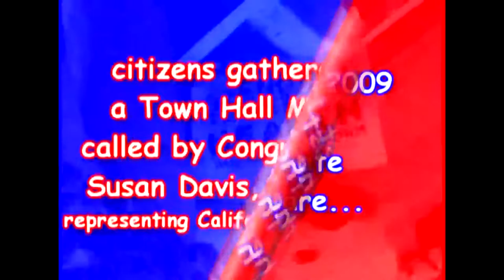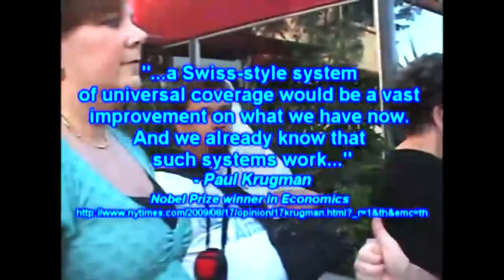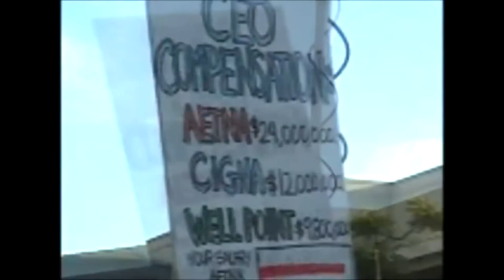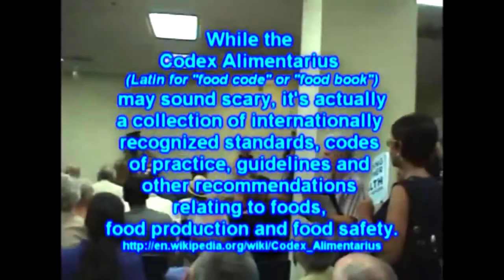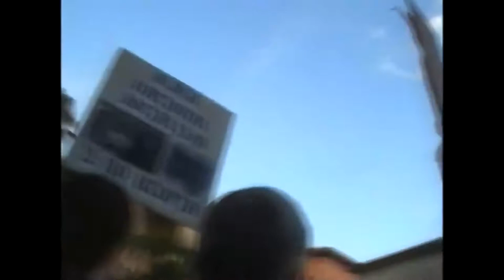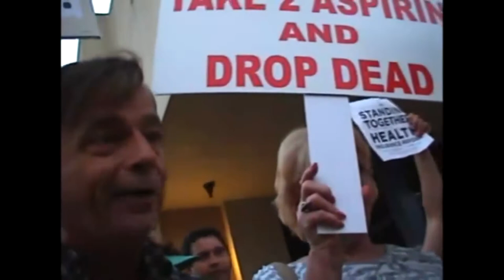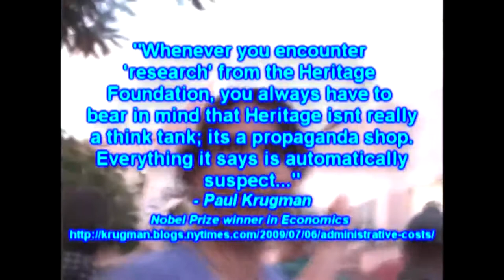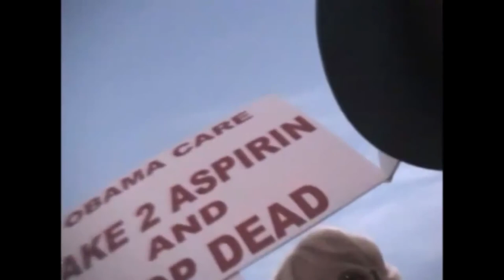A Healthy Debate :~: [Full Documentary]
Vastly opposing forces converged at a Congressional Town Hall in San Diego to "debate" the future of healthcare... and MindswellFilms was there! [August 11, 2009]